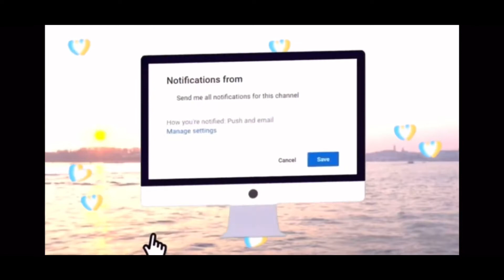Soaring Butterflies Club Trailer (HRT)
This is my club in horse riding tails.  Enjoy!